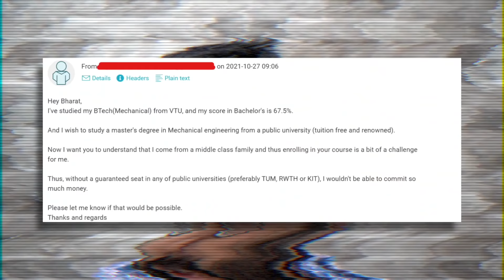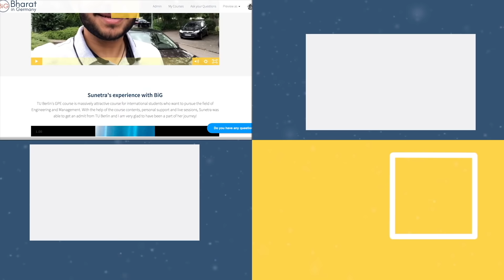100% GUARANTEED ADMISSION TO GERMAN PUBLIC UNIVERSITIES